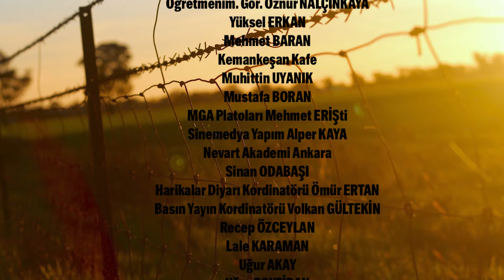DOLANDIRICILIK HİKAYELERİ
Yönetmen Mevlüt BORA' dan Belgesel.
serinin ilk belgeseli Telefon Dolandııcılığı.